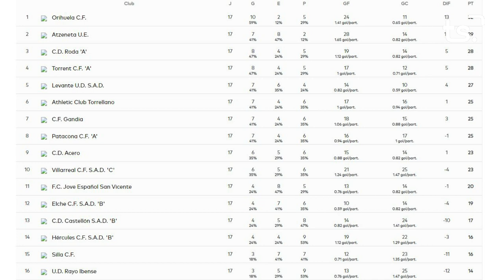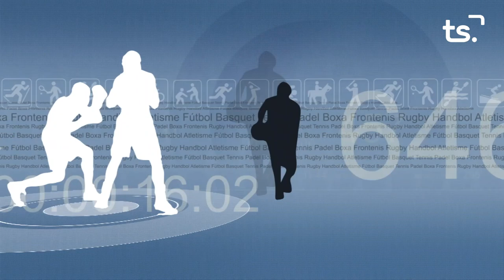FEM SPORT 2023 01 23